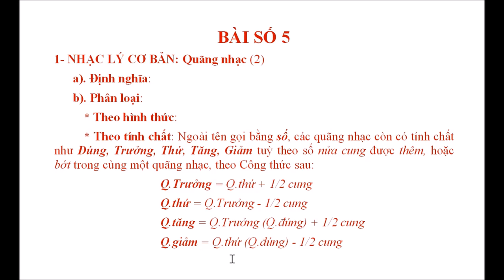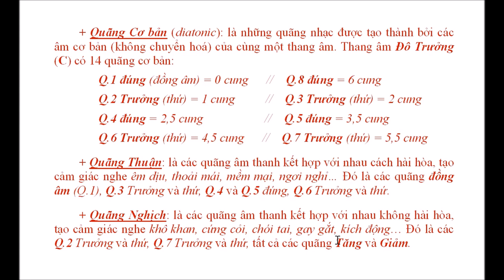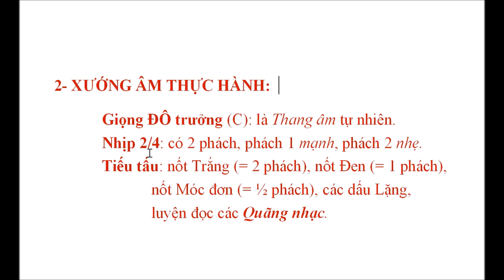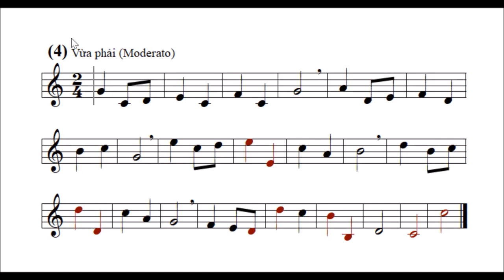Nhạc lý & Xướng âm: BÀI 5 – Quãng nhạc (2) – Giọng ĐÔ trưởng